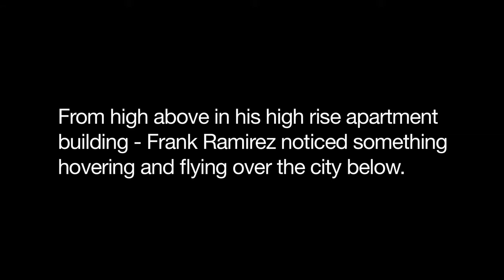UFO - OVNI - MEDELLIN - COLOMBIA THE FRANK RAMIREZ UFO FILES